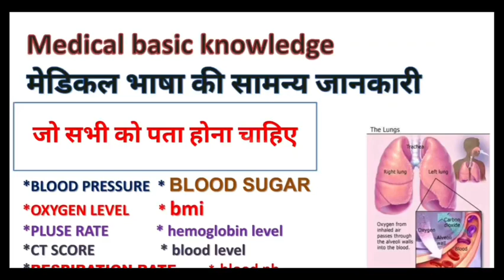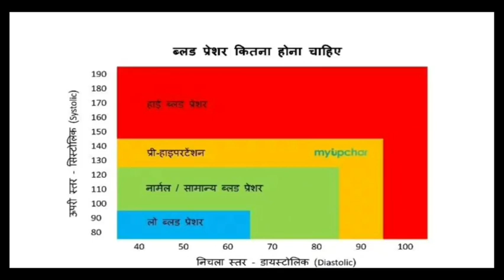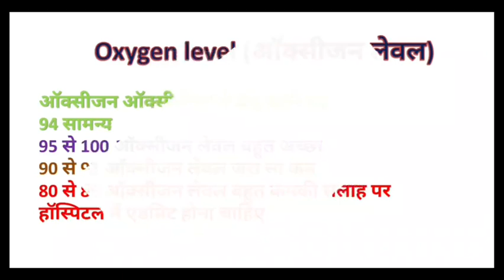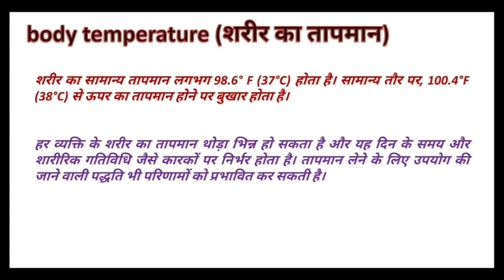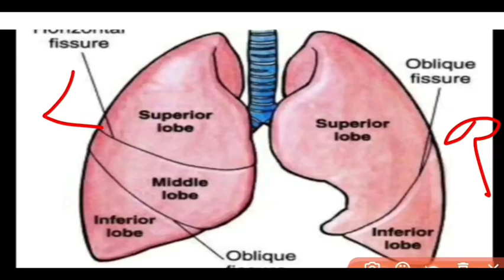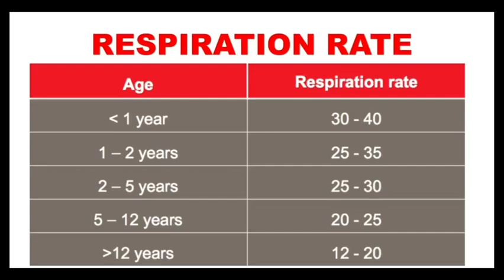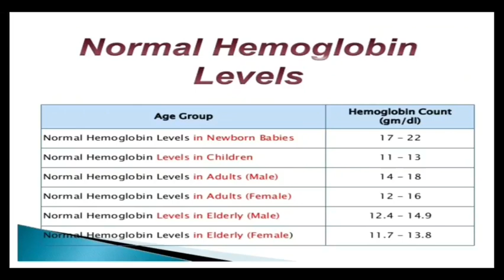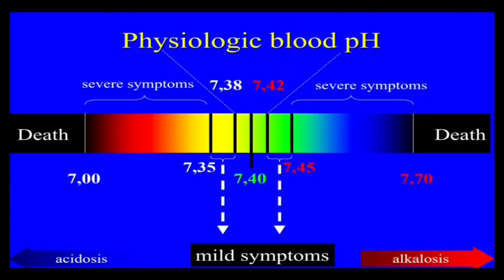Medical Basic Knowledge 🤔🤔😷 Blood pressure , pulse rate , oxygen level , CT score - जानना जरूरी है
ब्लड प्रेशर की रीडिंग

ब्लड प्रेशर की हर रीडिंग को दो नंबरों के ज़रिए बताया जाता है. पहला होता है सिस्टोलिक ब्लड प्रेशर, जो शरीर के ज़रिए ख़ून भेजने के लिए दिल का दबाव बढ़ाता है. दूसरा होता है डायस्टोलिक ब्लड प्रेशर. ये उस समय के दबाव की रीडिंग होती है, जब हमारा दिल धड़कनों के बीच आराम कर रहा होता है. इन दोनों रीडिंग को जोड़ी के तौर पर लिखा जाता है, जिसमें पहली रीडिंग सिस्टोलिक प्रेशर की और दूसरी डायस्टोलिक प्रेशर की होती है.

नॉर्मल ब्लड प्रेशर क्या होता है?

ब्लड प्रेशर को मरकरी (पारे) के मिलीमीटर (mmHg) की इकाइयों में मापा जाता है. नॉर्मल ब्लड प्रेशर आमतौर पर 120/80 mmHg से कम होता है. जैसाकि ऊपर बताया गया, इसमें 120 सिस्टोलिक ब्लड प्रेशर और 80 डायस्टोलिक ब्लड प्रेशर होता है.

कितना होतना चाहिए ऑक्सीजन लेवल
वैसे तो ब्लड में 95 से 100 फीसदी के बीच का ऑक्सीजन लेवल नॉर्मल माना जाता है. 95 फीसदी से कम ऑक्सीजन लेवल किसी परेशानी की ओर इशारा करता है, लेकिन अगर पल्स ऑक्सीमीटर में ऑक्सीजन का लेवल 93 या 90 से नीचे दिखा रहा है तो तुरंत डॉक्टर से संपर्क करें.

इसमें 1 स्कोर का मतलब है फेफड़े सामान्य ढंग से काम कर रहे हैं. ये 5% लंग इनवॉल्वमेंट को दिखाता है.

स्कोर 5–25% के बीच होने को भी लगभग सामान्य माना जाता है. इसमें लोब्स का इन्वॉल्वमेंट 5–25% तक तक होता है.

स्कोर 25% से ज्यादा होना खतरे को बताता है. ये मॉडरेट से लेकर गंभीर खतरे तक चला जाता है, जिसका स्कोर 25 से लेकर 75% तक जा सकता है.

थोरैक्स सीटी स्कैन कब कराना चाहिए

25% से ज्यादा स्कोर होने पर फेफड़े के सीटी स्कैन में दिख जाता है और डॉक्टर उसी के अनुसार इलाज करते हैं. वैसे कोरोना के संक्रमण वाले मरीजों के लिए सुझाया जा रहा है कि वे होम आइसोलेशन में रहते हुए ही जांच की रिपोर्ट का इंतजार करें. अगर शुरुआती जांच निगेटिव आने पर भी लक्षण महसूस हो रहे हों तो इसे गंभीरता से लें और HRCT कराएं यानी थोरैक्स सीटी स्कैन. इससे संक्रमण है या नहीं, से लेकर उसकी गंभीरता भी पता चल जाएगी.